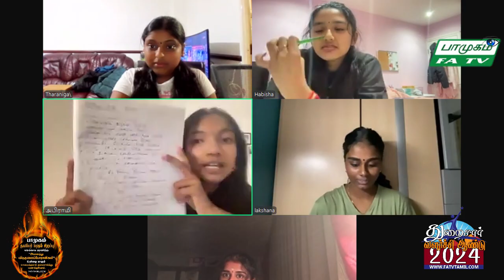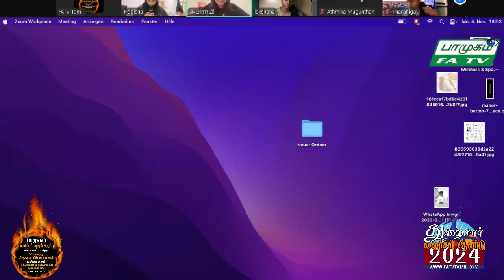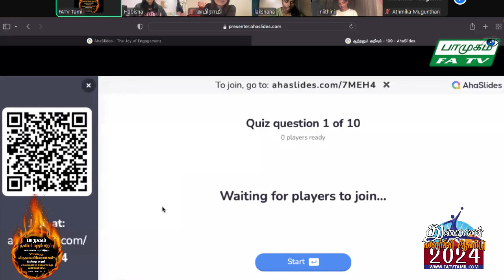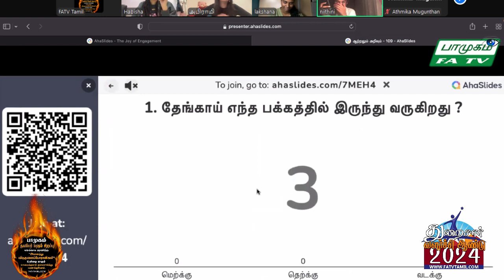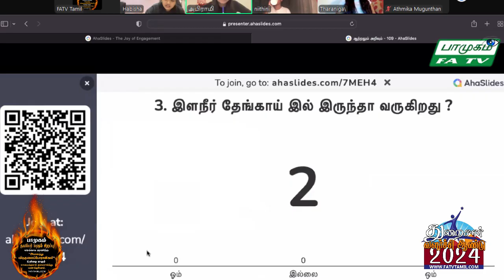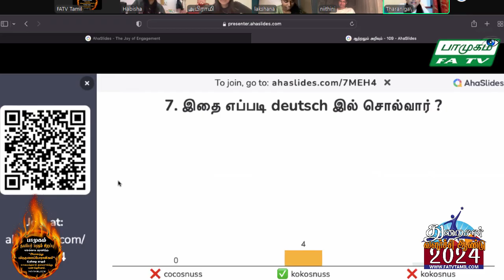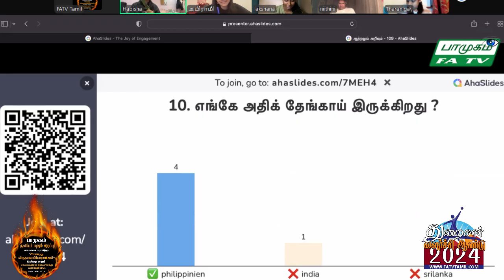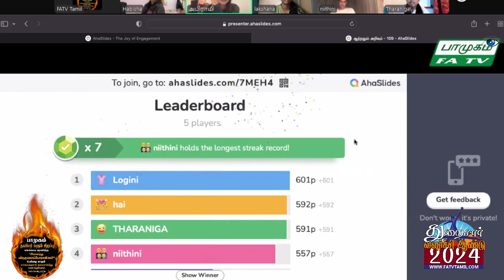04.11.2024, திங்கள் அபிராமியின் ஆற்றலும் அறிவும், பாமுகம், FATV TAMIL LONDON, FirstAudio, Vaani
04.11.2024, திங்கள் பாமுகம், அபிராமியின் ஆற்றலும் அறிவும்,